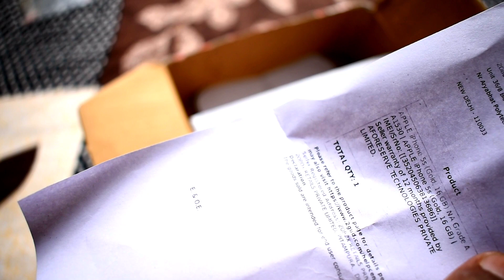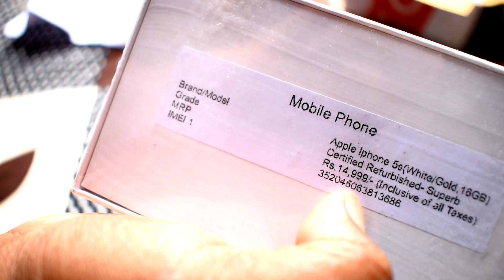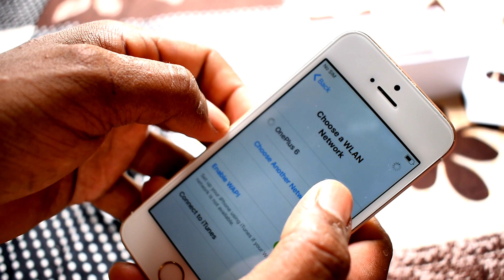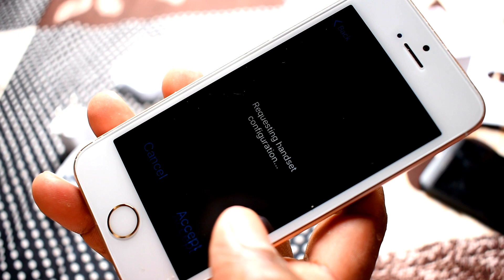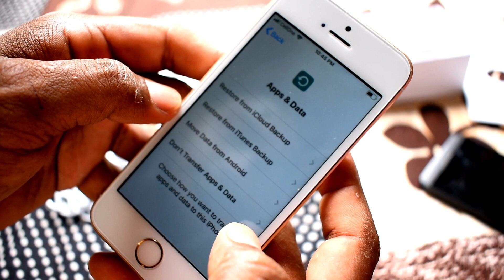iphone 5s unboxing from 2gud.com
seller:-ZOBOX RETAILS PRIVATE LTD.